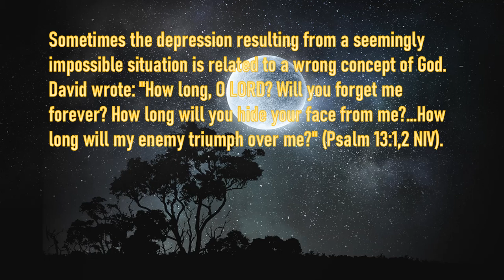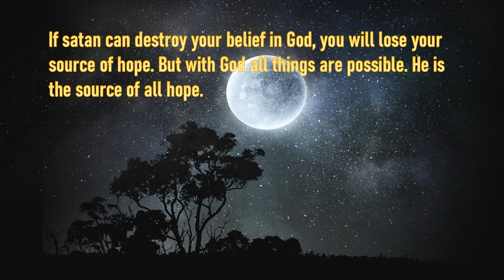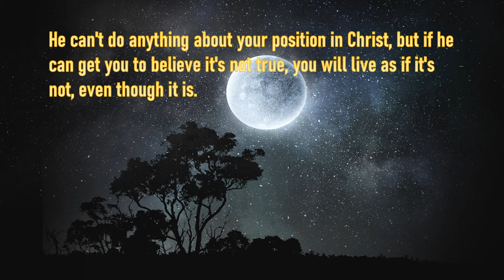The Source of All Hope by Dr Neil Anderson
Hope in God, for I shall again praise Him, the help of my countenance, and my God (Psalm 43:5).

Sometimes the depression resulting from a seemingly impossible situation is related to a wrong concept of God. David wrote: "How long, O LORD? Will you forget me forever? How long will you hide your face from me?...How long will my enemy triumph over me?" (Psalm 13:1,2 NIV).

Had God really forgotten David? Was He actually hiding from David? Of course not. David had a wrong concept of God, feeling that He had abandoned him to the enemy. David believed a lie about God, and consequently he lost his focus. His situation seemed hopeless, and hopelessness is the basis for all depression.

But the remarkable thing about David is that he didn't stay in the dumps. He evaluated his situation and realized, "Hey, I'm a child of God. I'm going to focus on what I know about Him, not on my negative feelings."

From the pit of his depression he wrote: "I trust in your unfailing love; my heart rejoices in your salvation" (Psalm 13:5 NIV).

Then he decided to make a positive expression of his will: "I will sing to the LORD, for he has been good to me" (verse 6). He willfully moved away from his wrong concept and its accompanying depression and returned to the source of his hope.

If satan can destroy your belief in God, you will lose your source of hope. But with God all things are possible. He is the source of all hope.

You need to learn to respond to hopeless appearing situations as David did: "Why are you in despair, O my soul? And why are you disturbed within me? Hope in God, for I shall again praise Him, the help of my countenance, and my God" (Psalm 43:5).

If satan can't destroy your concept of God, then he will seek to destroy your concept of who you are as a child of God.

He can't do anything about your position in Christ, but if he can get you to believe it's not true, you will live as if it's not, even though it is. The two most important beliefs you possess are who God is and who you are as His child.

Above all, Father, help me focus continually on who You are and who I am in Christ, and to take every thought captive to the obedience of Christ.